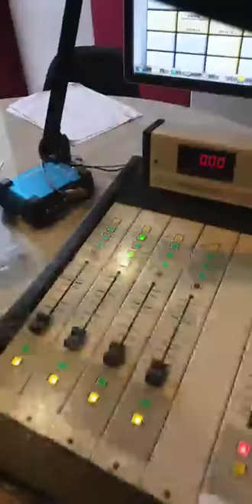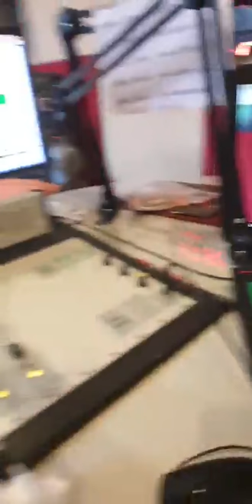190207 Instagram saruoic Live (1)